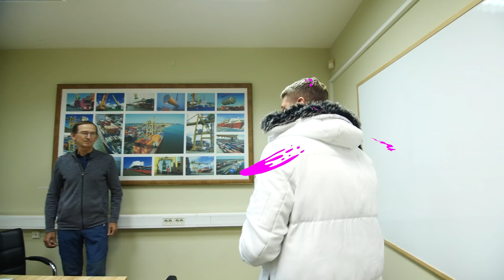ANTANASJ NORI BŪTI DOKININKU | KLAIPĖDOS KONTEINERIŲ TERMINALAS I DALIS || LAISVĖS TV X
@AntanasJ grįžo į mylimą Lietuvos pajūrį, be abejonės – tikrai ne atostogų. Šį kartą svečiuojamės Klaipėdos uoste, o Antanas nori būti uosto dokininku!

Šis filmavimas apdovanojo įspūdžiais tiek Antaną, tiek kūrybinę komandą, tikimės, kad ir žiūrovus. Juk ne kiekvieną dieną gali pasivaikščioti po Klaipėdos uostą ir pamatyti, kaip darbas čia vyksta iš vidaus.
Antanas išmėgindamas dokininko profesiją ir besidalindamas įspūdžiais prasitaria, kad čia turi mokėti atlikti 5 darbus vienu metu ir tai dar ne viskas!

Kaip Antanui sekėsi mokytis vairuoti sunkvežimius, krauti krovinius ir svarbiausia, kas yra dokininkas ir ką jis veikia darbe – sužinok jau dabar!

💡„Laisvės TV X” idėją palaiko „„Klaipėdos konteinerių terminalas”

„Laisvės TV X“ - pramoginis, jaunimo auditorijai skirtas, save išlaikantis kanalas!